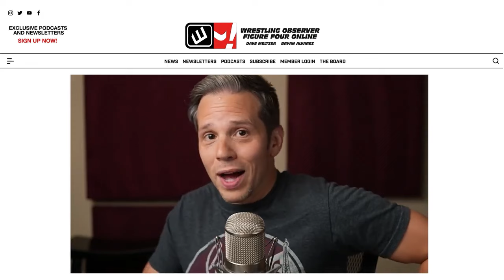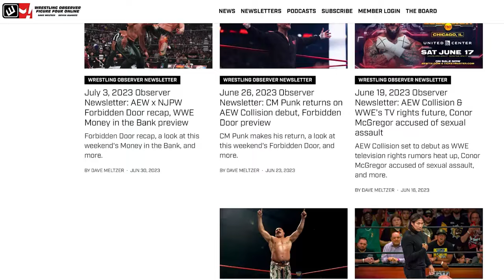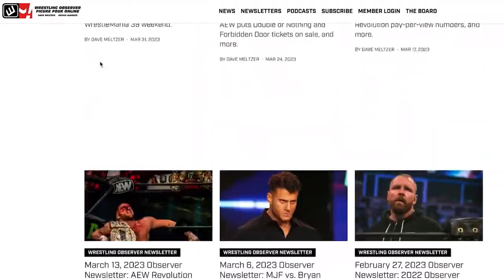John Cena's movie may be revived, Iron Claw, and more news | WrestlingObserver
Bryan Alvarez and Mike Sempervive discuss the news of the day, including John Cena's movie possibly being revived, MJF and The Iron Claw, and more.